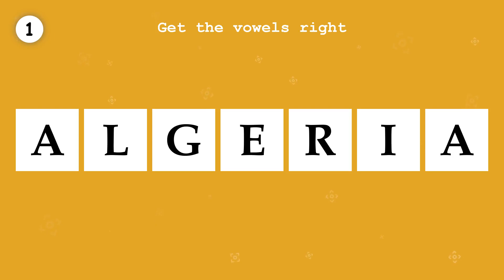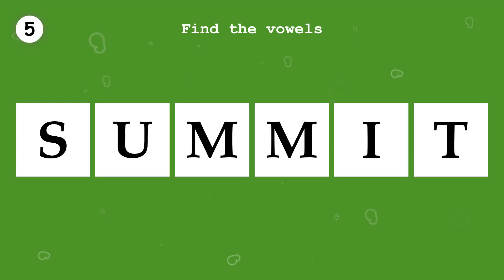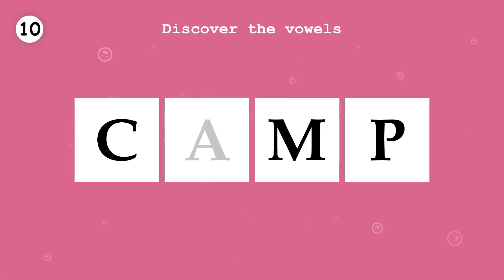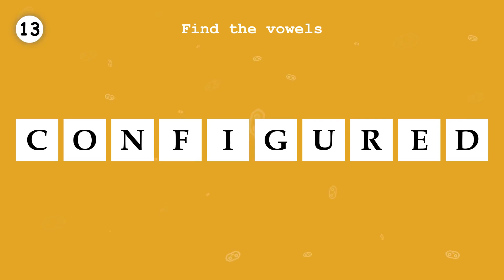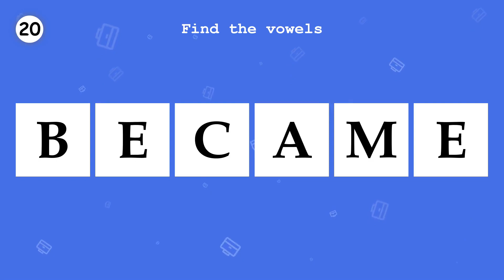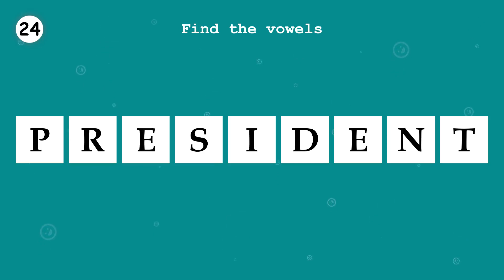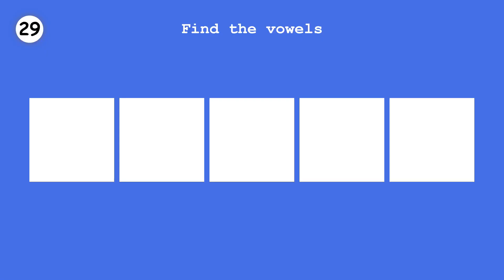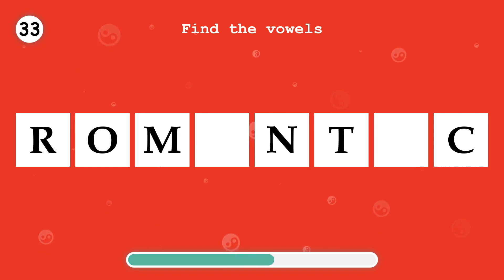LEARN ENGLISH. Fill in the missing vowels, in a word. Part 33